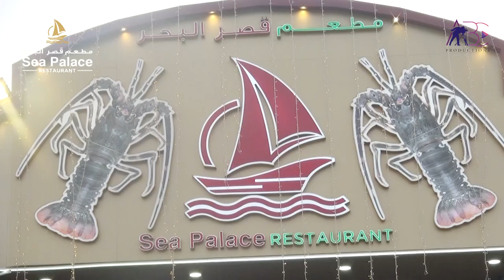Sea Palace Restaurant